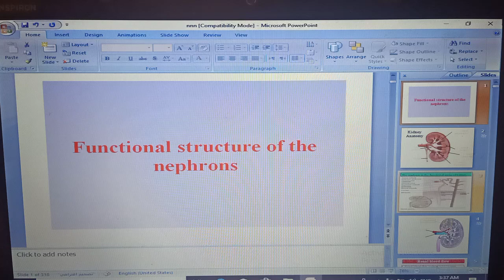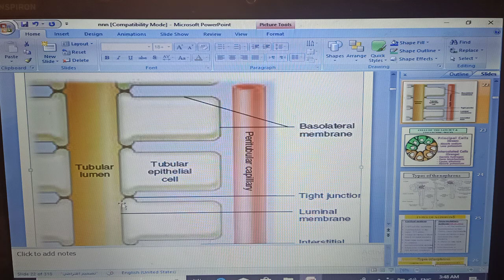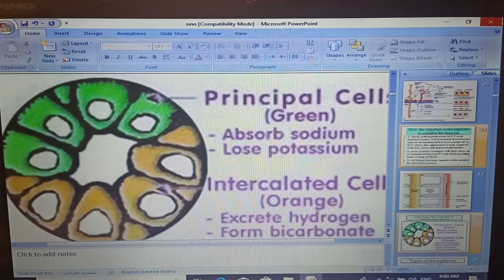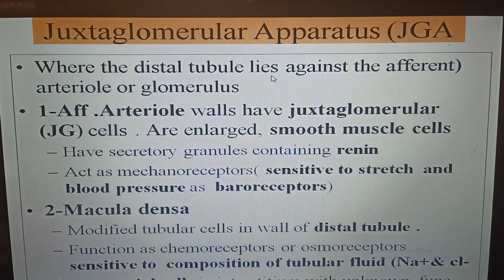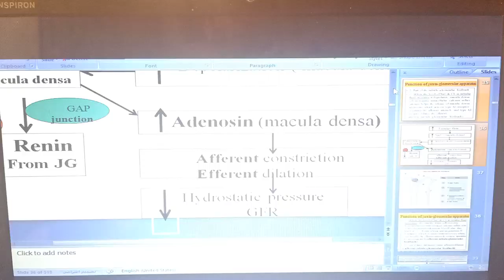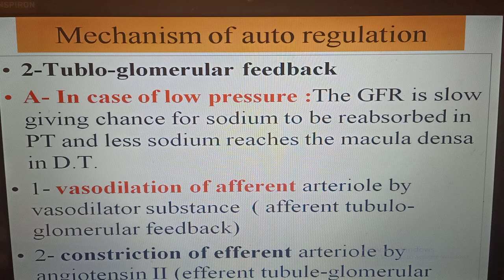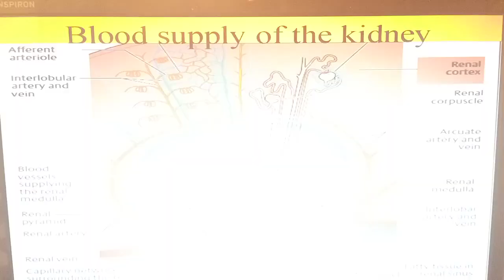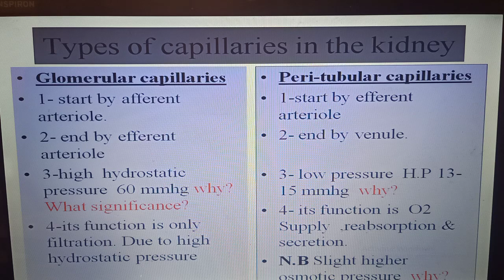Renal_Dr_Mohamed_Fayez Lecture 2 Renal (Functional structure, circulation and Auto regulation)